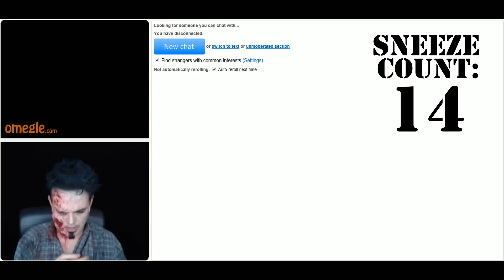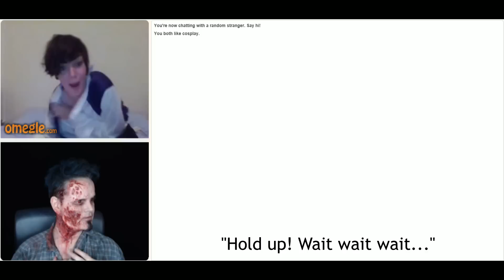A ZOMBIE goes on Omegle!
Mwah!
xXx